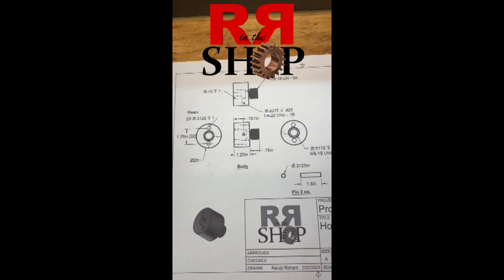Tube Notcher Upgrade - Swag Off Road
Swag Off Road Tube Notcher Upgrade, I make a better way to hold the hole saw.  No more stripping out the hole saw.

The links I may benefit from by a very small amount.

Reach around arm